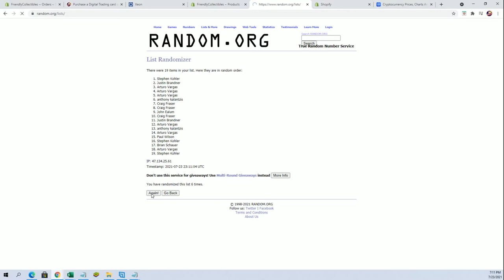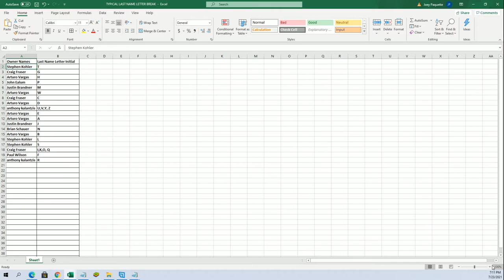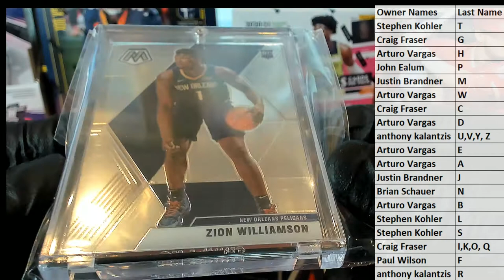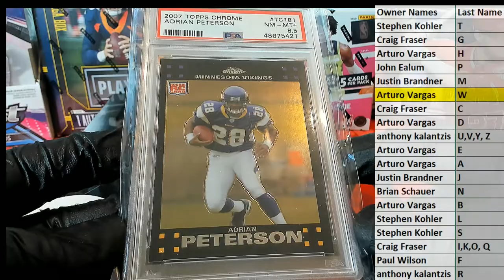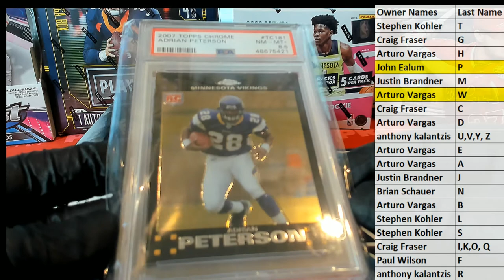2021 Break King Stars & Legends Box ID 21BKLS110